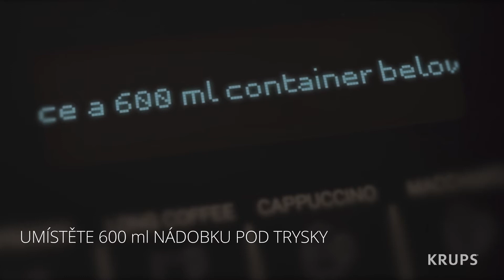EA8908 - CZ - Automatický kávovar na espresso Krups Evidence - Jak vyčistit kávovar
Plně automatický kávovar na espresso zaručí vynikající zážitek z kávy i v domácím prostředí a to do posledního detailu, od mletí zrn až po napuštění do šálku.

Elegantní vzhled broušené oceli dodá každé kuchyni moderní vzhled • 15 druhů nastavení nápojů včetně cappuccina One-Touch, klasického espressa, latté a celé škály všech vašich oblíbených nápojů.

Funkce extra porce, která do jakéhokoli nápoje přidá espresso, a nastavení na tmavou kávu, které vašemu nápoji dodá výraznější chuť . Technologie zpracování mléka KRUPS přináší bohatou a krémovou mléčnou pěnu přímo do vašeho šálku, dokonce i do 2 latté současně. Automatický cyklus proplachu parní trysky pro snadnou údržbu a dlouhodobou výkonnost.

Přirozený a intuitivní displej OLED s dotykovými ovladači pro snadné a uživatelsky příjemné ovládání. Zcela nový design s extra velkou nádržkou na vodu a nádobou na kávová zrna, dokonalé rozměry a vylepšená ergonomie pro maximální komfort. Systém Quattro Force pokrývá každý krok přípravy dokonalého espressa, optimalizované mletí, pěchování, filtrování a vypouštění.